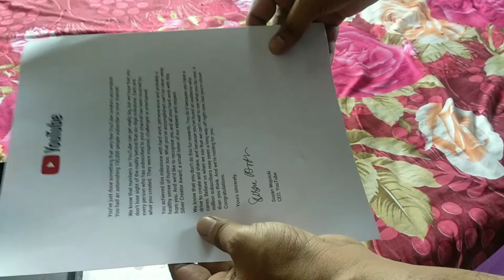Big Gift for YouTube 😵🔥|| Thanks for Supporting All My Vewers & Subscribers || YouTube Award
Silver play button || YouTube award

Thank you So Much